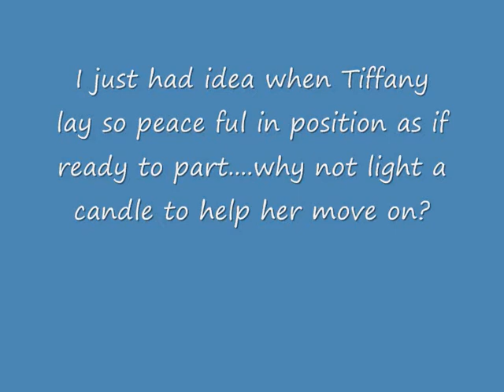Tiffany October 2013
Tiffany shows remarkable resilience to life.
Just when it was another 'almost' call to part,
she showed how much she loves the smell of nature.
I only managed to have camera ready after she sniffed around.